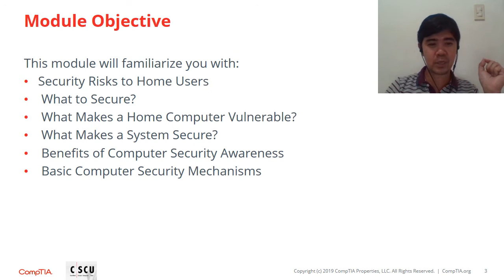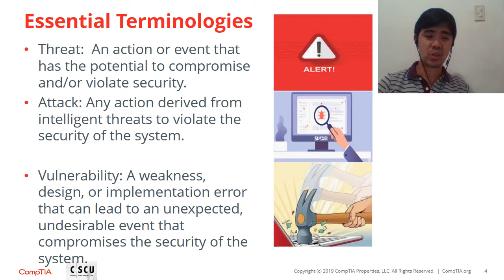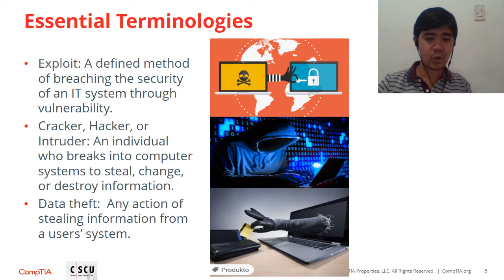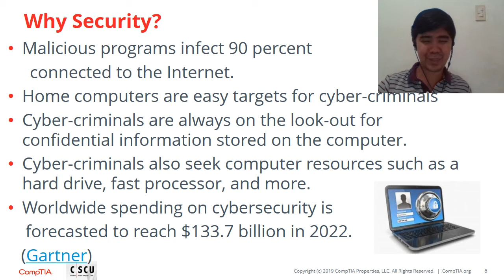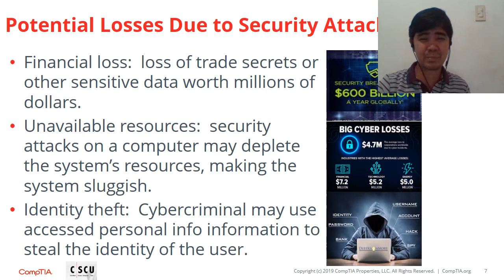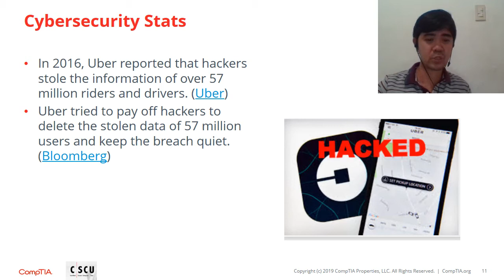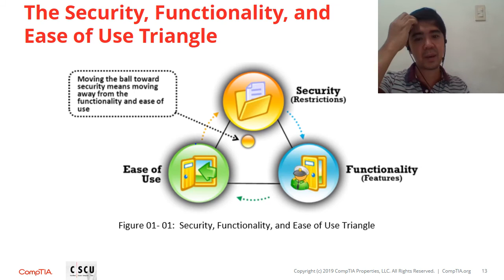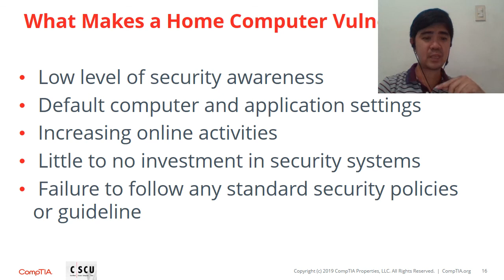CYBER MODULE1 PART1 TAG